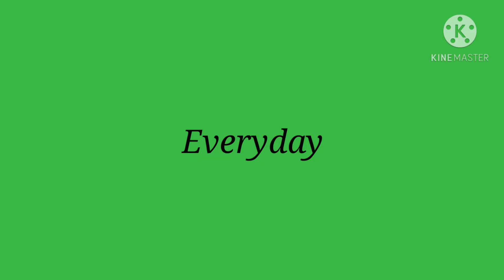Hot girl bummer [Warning: Flasing lights. Cursed word (s)